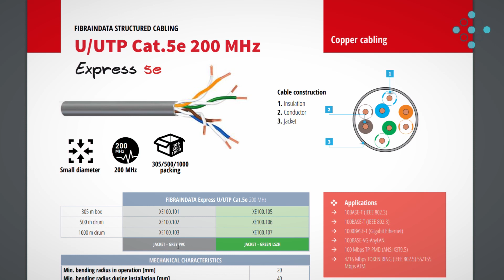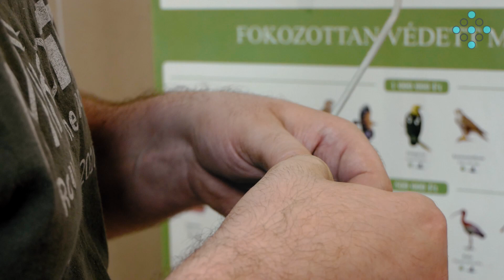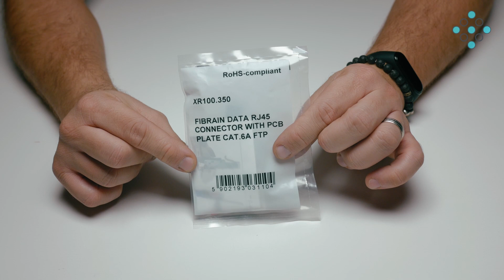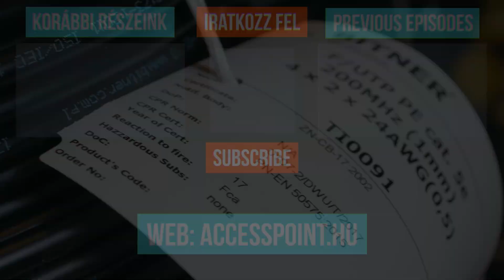Kültéri Ethernet kábelezés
Ügyfeleink részéről egyre több kérdés érkezik hozzánk a strukturált kábelek kültéri-beltéri használatával, kiválasztásával kapcsolatban. Egy-egy projekt során számos tényező (kábel típus, felhasználási hely, ár, szabályozások stb.…) befolyásolja azt, hogy mely kábel a leginkább megfelelő számukra az adott munka során. Aktuális videónkban ezekre a kérdésekre keressük a választ és igyekszünk átfogó tájékoztatást a legyakrabban előforduló kábeltípusokról.